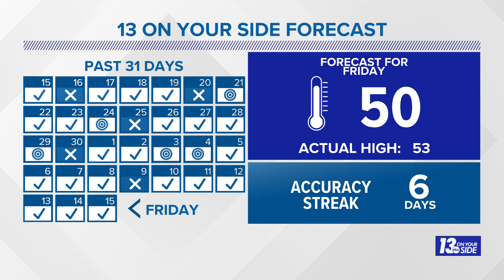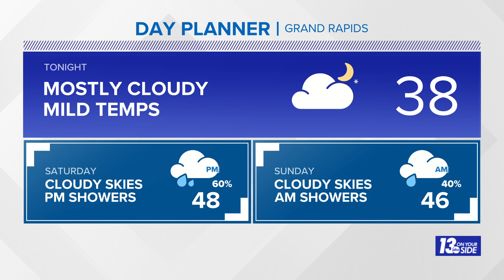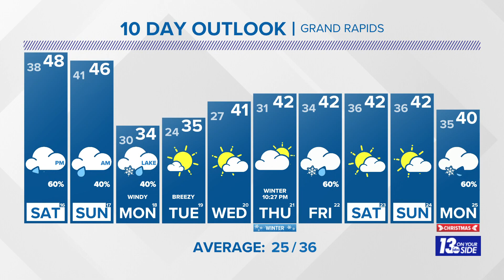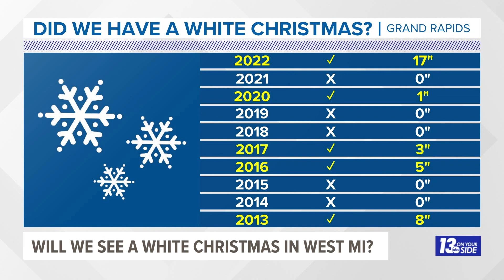13 Weather Plus: Some Snow Possible Monday + Do We Still Have A Shot For A White Christmas In West M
Meteorologist Michael Behrens is tracking a mild weekend with some snow on Monday + We break down our chances for a white Christmas in West Michigan!